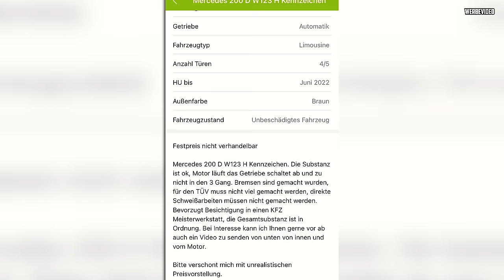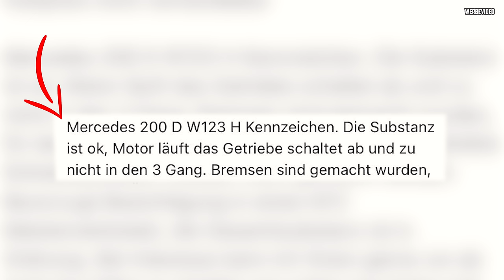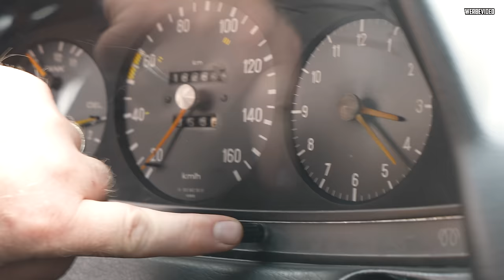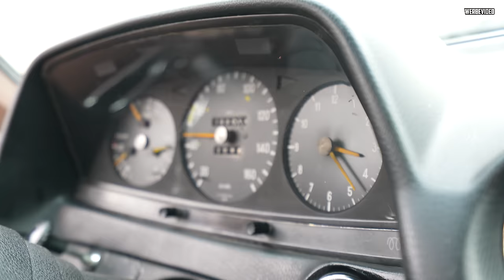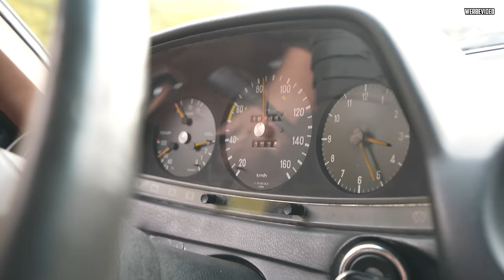Diagnose: FEHLKAUF! - Mercedes W123 200D - Motor & Getriebe machen Probleme!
Heute geht's weiter an unserem Mercedes W123 200D. Es war definitiv ein Fehlkauf! :/